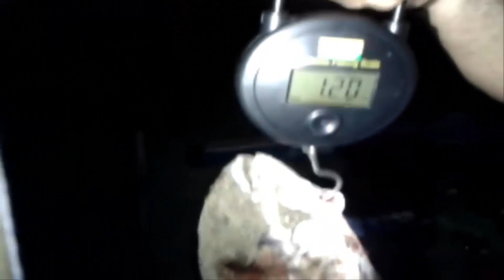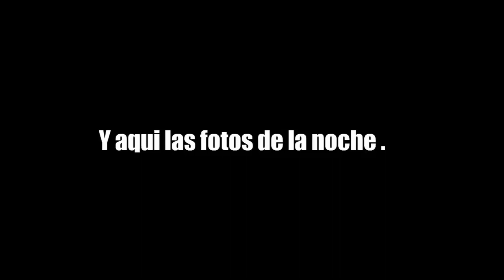PESCA SURFCASTING en La Carihuela Captura de DORADA .